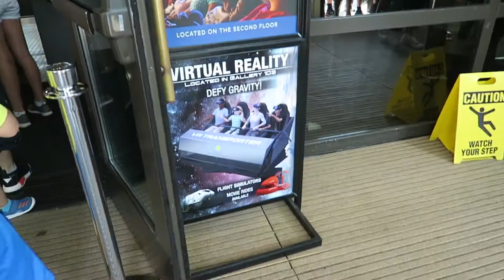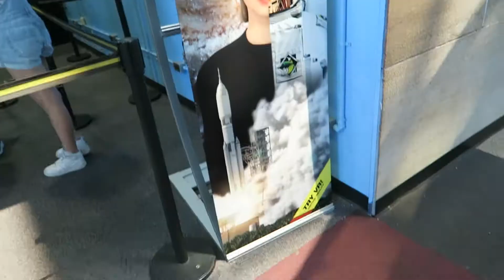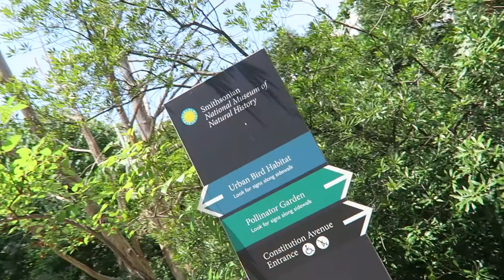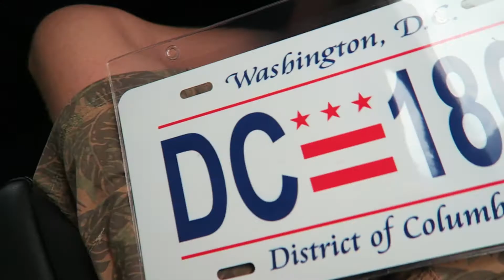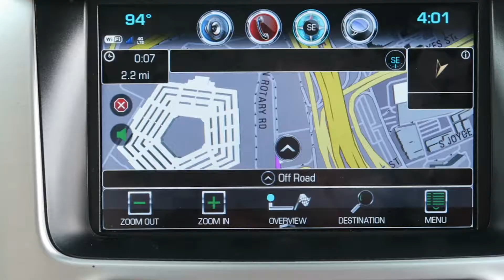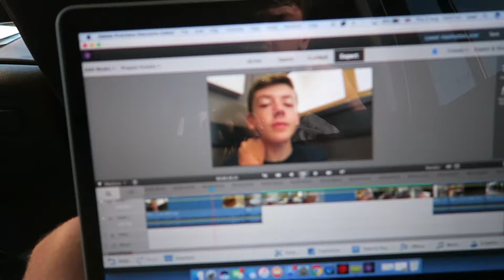Driving to Nashville!!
Started in Washington then headed towards Nashville

Me: Snapchat griffin-howard